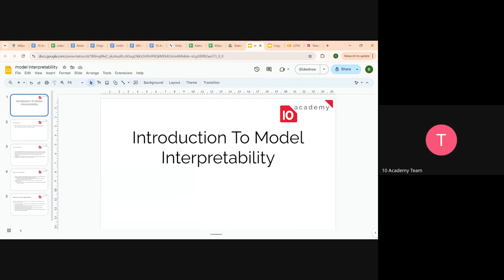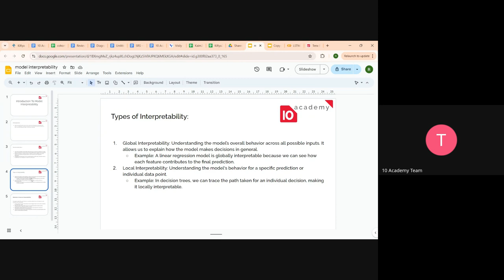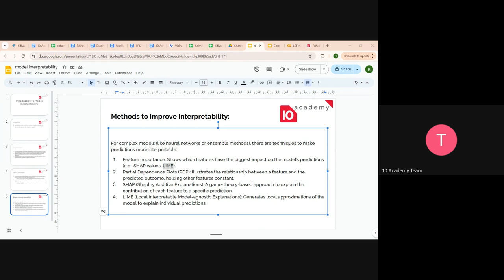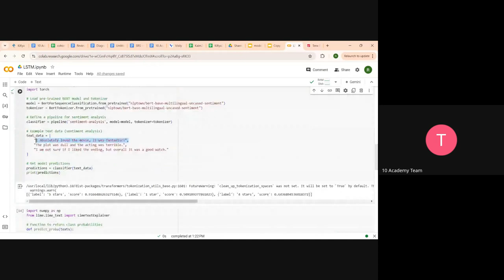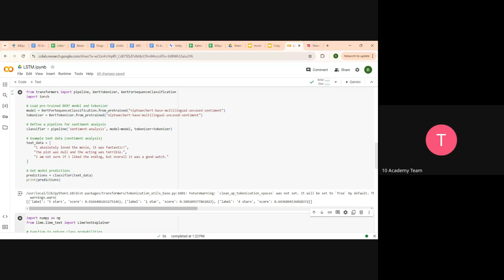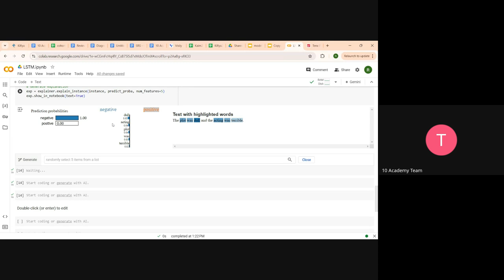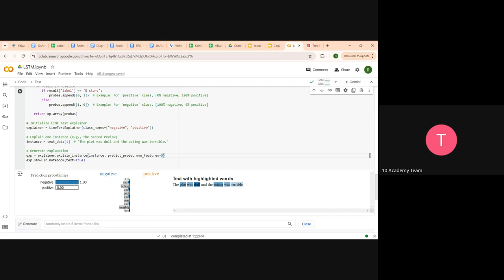Kifiya AIM 2 W5D5, Model Comparison and interpretability